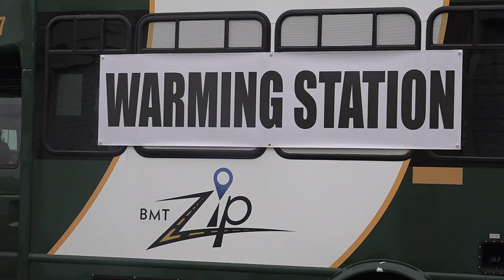CHRISTUS St. Elizabeth Hospital sees increase in heat-related illnesses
Doctors say to watch out for symptoms like nausea, headaches, or feeling weak. If those symptoms occur, drink plenty of fluids and get out of the heat